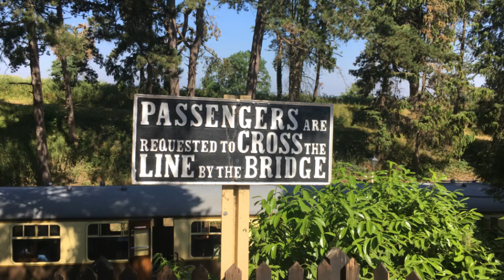Gloucestershire Warwickshire Steam Railway 2018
Impression of the Gloucestershire Warwickshire Steam Railway Railway